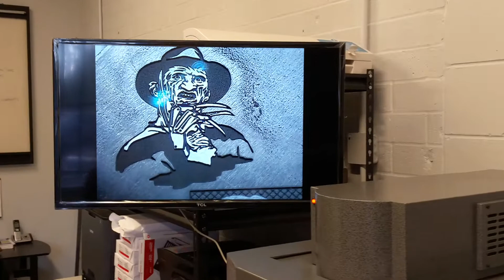3D laser engraving on firearms, jewelry and plastic injection mold industries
Facebook at z-techlasersUSA
YouTube at Z-Tech Lasers
Direct telephone or on Whatsapp, Viber, WeChat or Kakotalk at 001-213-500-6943